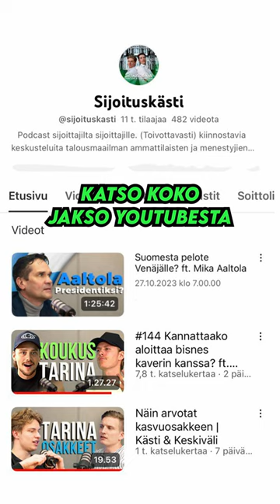Tietoa, taitoa ja rohkeutta? ft. Mika Aaltola